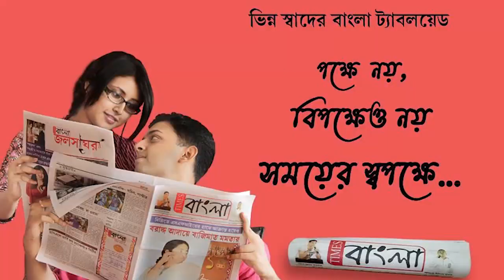আসানসোল দেশবন্ধু পার্ক পূজা মণ্ডপ